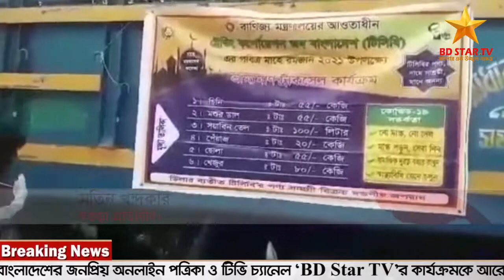বগুড়ায় টিসিবির পণ্য কিনতে মানুষের উপচে পড়া ভিড়।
রিপোর্টার- মতিন খন্দকার বগুড়া